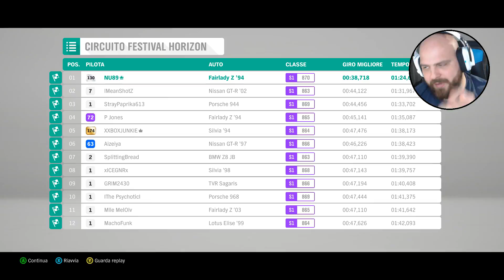MACCHINA SPECIALE per il COMPLEANNO - Forza Horizon 4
Affari a 4 Ruote: Regalo di COMPLEANNO!